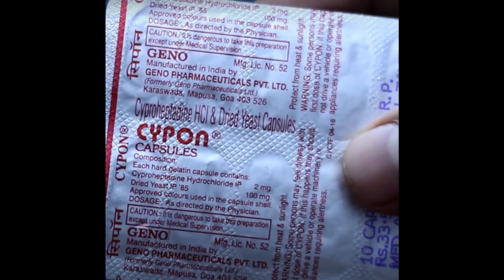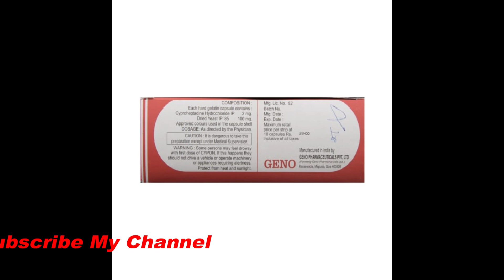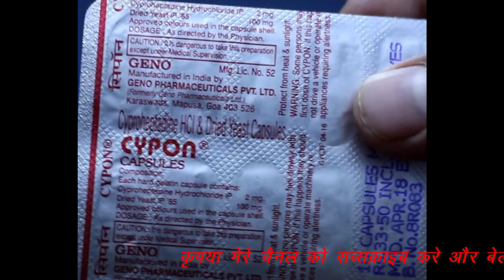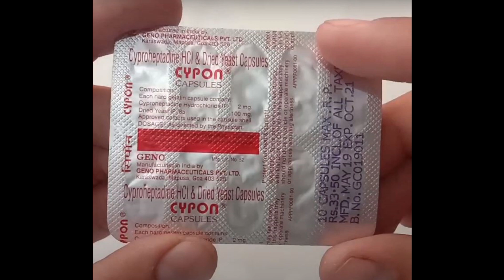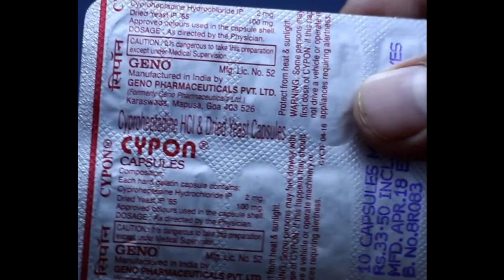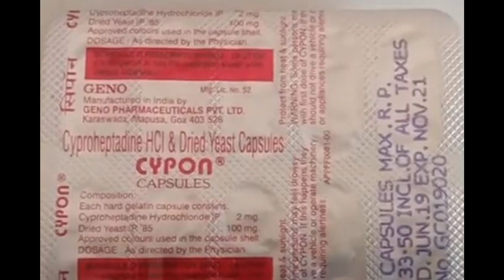Cypon Capsule Benefits,Dosage,Side Effects |क्या यह मोटा करती है🔥🔥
Cypon Capsule belongs to a group of medicines called antihistamines. It is used in the treatment of various allergic conditions. It relieves symptoms like itching, swelling and rashes. It is also used to treat loss of appetite (need for food). It is an effective hunger stimulant.